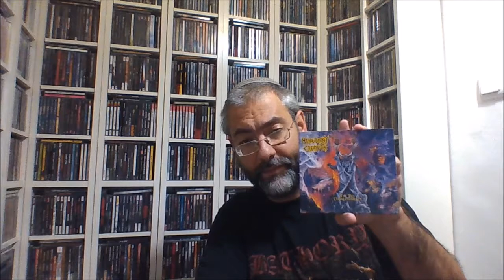אלבומים אהובים של ברוטל דת' מטאל אמריקאי